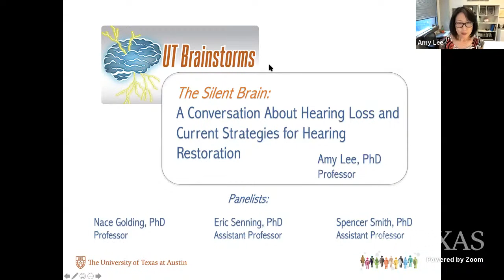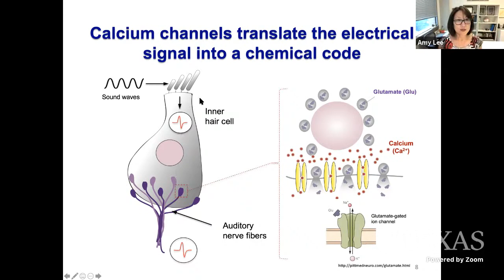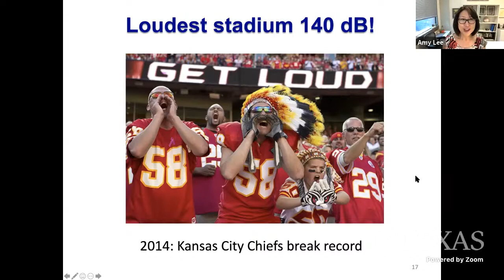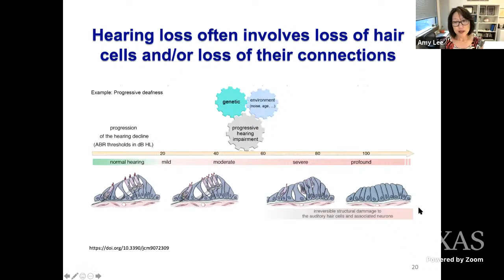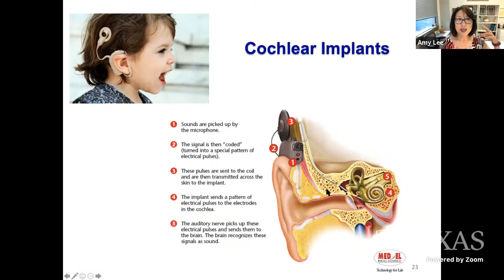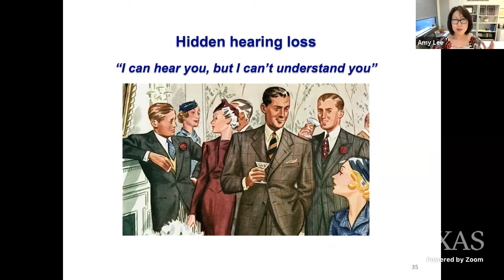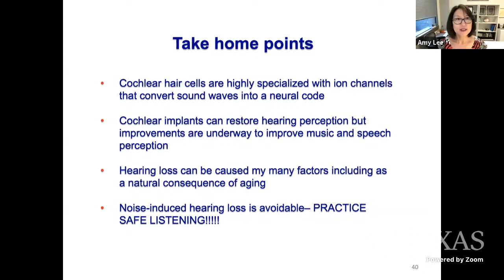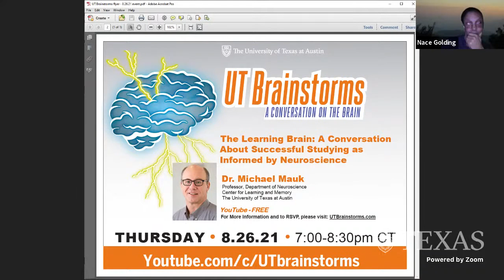UT Brainstorms: The Silent Brain